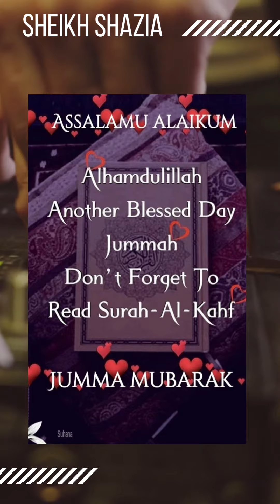JUME KI FAZILAT STATUS ISLAMIC BYAAN TOP ONE sheikh shazia allah islamic youtube.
SHEIKH SHAZIA | {JUME KI FAZILAT} ISLAMIC BYAAN TOP ONE